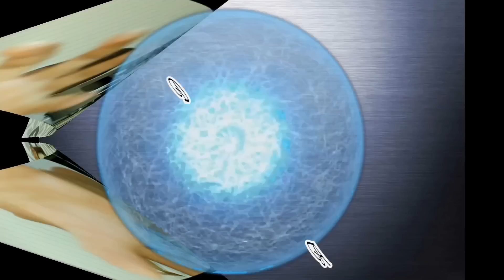Screw Screwattack Berserk's Guts vs Nightmare!! Berserk's protagonist will surly win!!!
And the true question that needs to be answered will Guts or Gatts overcome Nightmare in the next death battle?